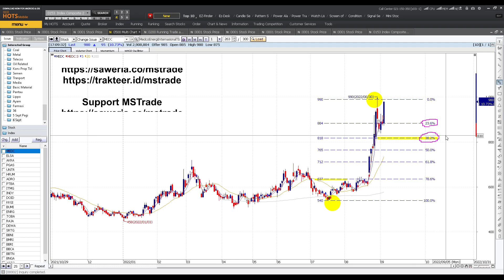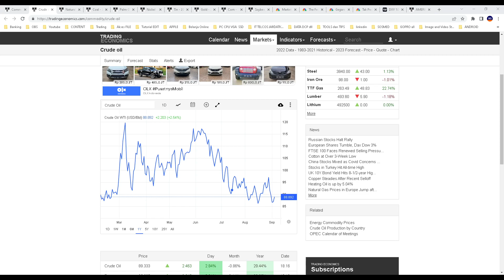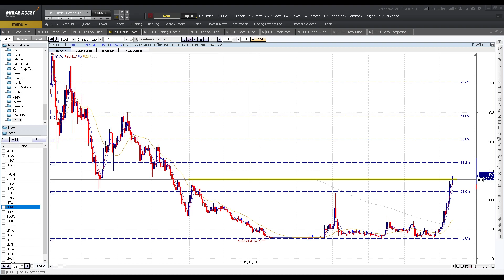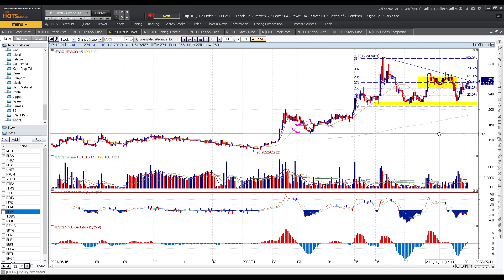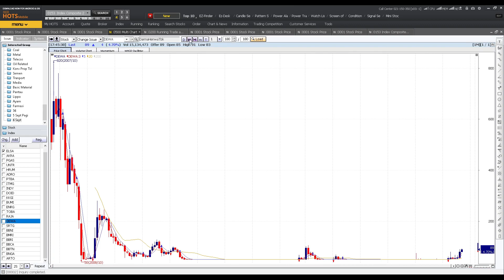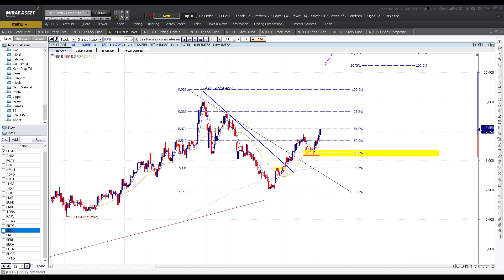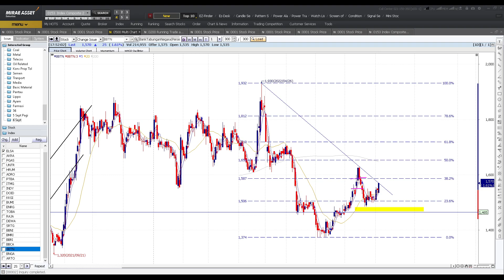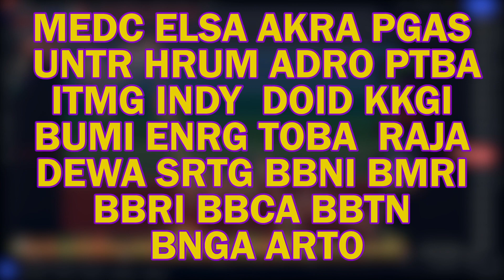Analisa teknikal saham saham yang sedang naik melanjutkan trend kenaikannya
Chapters :
00:00 Opening

01:03 MEDC
07:29 ELSA
10:31 AKRA
12:11 PGAS
13:56 UNTR
16:22 HRUM
18:19 ADRO
22:23 PTBA
25:29 ITMG
27:41 INDY
29:32 DOID
30:31 KKGI
31:18 BUMI
32:14 ENRG
33:07 TOBA
34:19 RAJA
35:24 DEWA
36:04 SRTG
37:16 BBNI
39:16 BMRI
40:31 BBRI
41:00 BBCA
41:51 BBTN
42:56 BNGA
43:54 ARTO